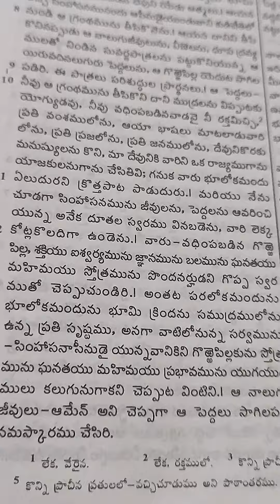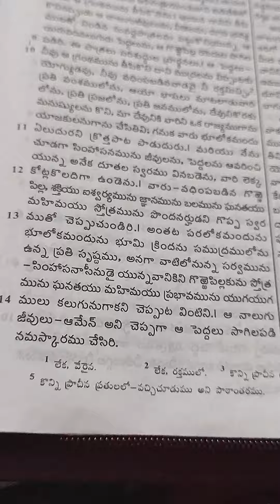Revelation. 5. Telugu